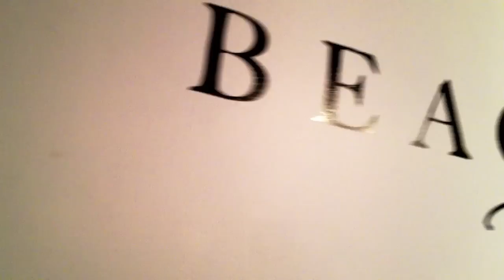How To Order a Custom Swimsuit by BEACHCANDY SWIMWEAR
Have you ever worn your perfect swimsuit?

At BeachCandy, we embark on a personalized shopping experience through an intimate swim-exclusive environment with each and every client. Women receive individualized attention in finding exactly what they need when it comes to fit, quality, and styling. From cut, to sew, to sale…Quality is our top priority. Whether you choose a custom BeachCandy swimsuit or a ready-made suit, Brit and her associates are committed to fulfilling your exact wants and needs. Fit, quality, design, and detail are the defining standards of our swimwear collections. BeachCandy Swimwear exudes elegance through its luxurious fabrics, second-skin like fit, timeless design, and Swarovski crystal “Candy” finishing.

The Candy is strategically placed on each BeachCandy swimsuit to illuminate a woman’s “assets” and reflect the natural glow of her inner and outer beauty. BeachCandy Swimwear is sold in other retail stores around the world, but if you live locally or find yourself in the area, it is truly a one-of-a-kind experience to work with the designer at our flagship boutique. In addition to the ready-made collection, we offer our signature BeachCandy Custom-Made Swimwear Services by BritB herself. The shop also carries select cover-ups, sarongs, handbags, Swarovski-encrusted sandals, jewelry and much more to accessorize your BeachCandy. Each piece in the store has been hand selected from around the globe for a high-fashion look you don’t have to travel for. Come and visit BeachCandy in Corona del Mar or visit our and join us in redefining beauty at the beach, one woman at a time.